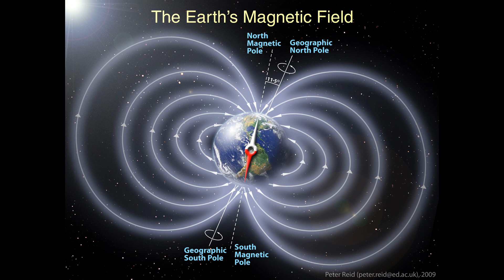🕉Best direction to sleep for getting success ||सफलता पाने के लिए किस दिशा में सिर करके सोना चाहिए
. उत्तर में सिर
वास्तुशास्त्र द्वारा उत्तर दिशा में सिर करके सोना अनुशंसित नहीं है। वास्तव में, वास्तु के अनुसार, सोते समय किसी को भी अपने सिर को उत्तर में नहीं रखना चाहिए। केवल एक मृत शरीर का सिर उत्तर दिशा में रखा जाता है। यदि कोई इस स्थिति में सोता है तो वह बड़ी बीमारी का सामना कर रहा है और कई अच्छी चीजों से वंचित होकर सो रहा है।

. पूर्व में सिर
पूर्व दिशा में सिर करके सोना स्मृति, एकाग्रता, अच्छे स्वास्थ्य और आध्यात्मिकता के प्रति झुकाव बढ़ाता है। वास्तुशास्त्र के अनुसार छात्रों को स्मृति में वृद्धि, मस्तिष्क की अवधारण शक्ति और एकाग्रता बढ़ाने के लिए पूर्व दिशा में अपना सिर करके सोना चाहिए।